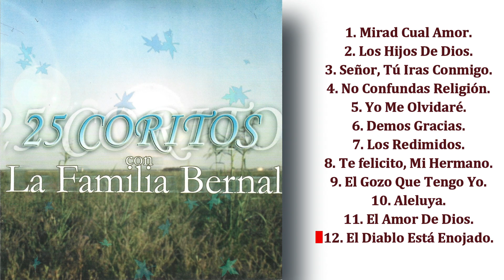25 CORITOS CON LA FAMILIA BERNAL. ÁLBUM COMPLETO.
A Nuestro Hermano Paulino Bernal Que Partió Con El Señor El Sábado 10 de Septiembre Del Año 2022.